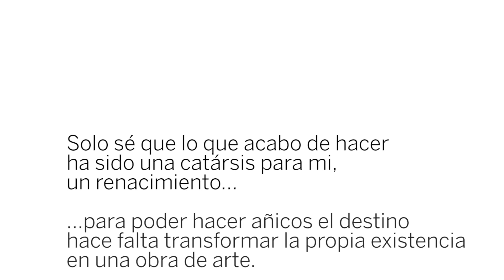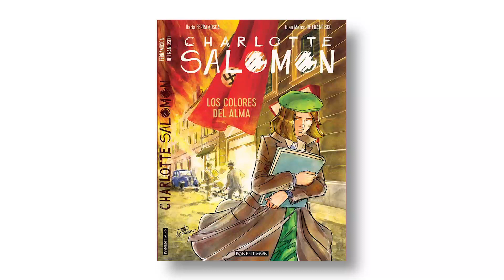Charlotte Salomon. Ilaria Ferramosca y Gian Marco De Francisco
Esta historia impactante es un hermoso homenaje a una artista que encontró en la creación el refugio frente a la barbarie del nazismo y ante una realidad familiar sombría.

El trabajo realizado por Ilaria Ferramosca en su concepción es impecable porque es producto de la inspiración basada en una obra que interpretó desde una visión de “arte secuencial” similar a la de un cómic. Se dice que la obra de Charlotte Salomon es una especie de hipertexto multimedia creado mucho antes de que internet existiera. Por ello la autora siente que “¿Vida? o ¿Teatro?”en cierta forma representa al primer cómic sobre la Shoá, intentado aproximarse a su estructura respetando el propósito y estilo de la artista.

Ilaria Ferramosca y Gian Marco De Francisco captan con una riqueza visual y con un respeto excepcional a través del cómic como soporte, la vida de una artista única, que en dos años entre 1940 y 1942 se dedicó a producir una obra de 769 ilustraciones con la técnica del gouache, con uso exclusivo de los colores primarios en 1300 folios de un trabajo autobiográfico que buscó la sanación de su espíritu y que hoy está expuesto en el Jewish Historical Museumde Amsterdam.

Charlotte Salomon (Berlín, 1917-Auschwitz, 1943) es una joven pintora que lucha contra el destino que ha marcado a las mujeres de su familia con la depresión y el suicidio, entre ellas el de su madre. Es criada por institutrices hasta que su padre se casa con una cantante lírica que la iniciará en la música y el arte mientras el nacionalsocialismo crece en Alemania. Charlotte encuentra en su propia fuerza creativa la salvación en su desesperación: en menos de dos años produce “¿Vida? o ¿Teatro?”, una extensa obra de 1300 folios que combina pintura, escritura, teatro y música. La familia huye a Italia, Francia y Holanda, hasta que la muerte de la que escapó a través del arte la alcanza en Auschwitz, con tan solo 26 años.

Producción: Mlh Comunica